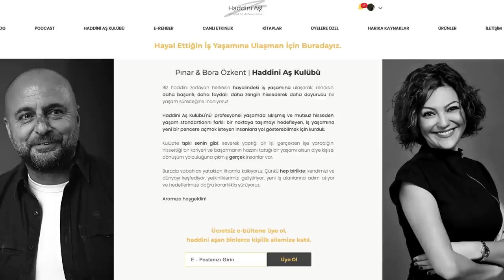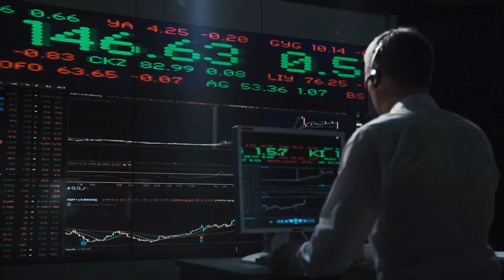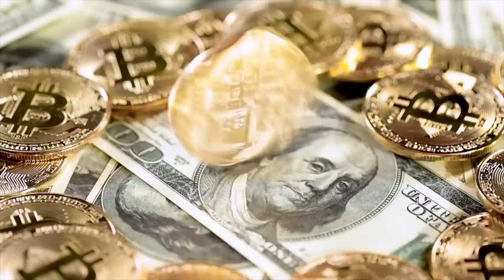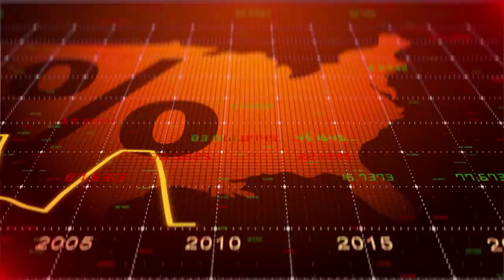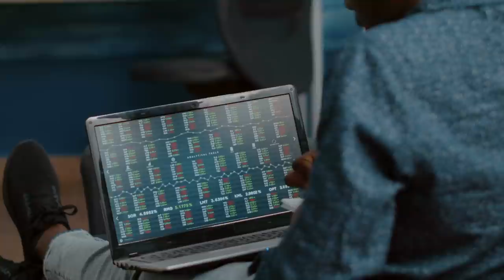Bitcoin'e Neler Oluyor?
ABD Merkez Bankası (FED) tutanakları açıklandığından beri finansal piyasalarda kıyametler kopuyor. Başta Bitcoin olmak üzere kripto varlıkların da gelişmelerden çok sert açıklandığı görülüyor. Peki gerçekten neler oluyor ve bundan sonrası için ne beklemek lazım? Yani Bitcoin ve tüm kripto varlıkları neler bekliyor?

Bize Ulaşmak İsterseniz...